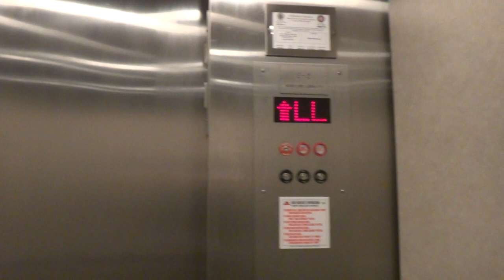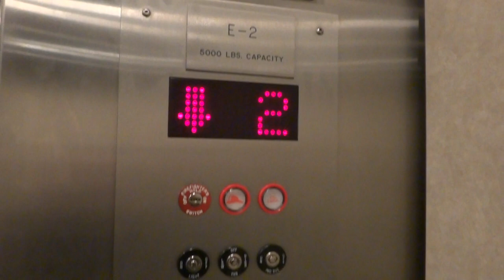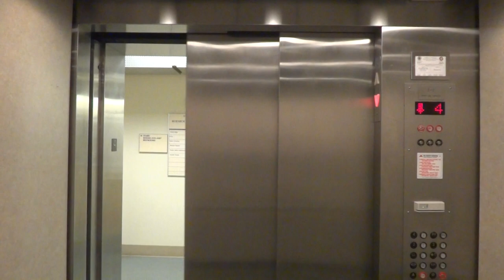2017: Kone Traction Service Elevator @ Siebel Center (computer sciences building) UIUC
Installed in 2003. Slight modifications were made since including the chime.

This is at the University Of Illinois At Urbana-Illinois